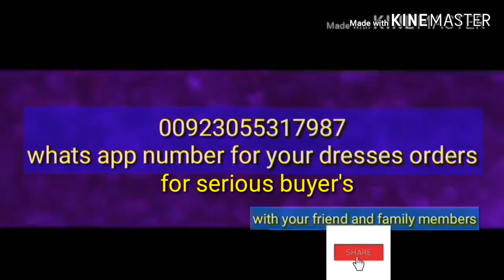Latest Designer Mehndi and Wedding Suits||Pre booking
Asalamualiekum
Wellcome to my channel
 .  .  .  .  .Zunirf Style
For dress order 👇
National cussttumers👇

For international cusstummers
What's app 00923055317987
We deal only thorough what's app
Call us only with what's app and
Zunirf style's is a worldwide online  store We Shipping worldwide
We show you our Lattest collection
We have all kind of variety Basically we Based in Multan we Live in Multan and in This channel Mostly we apload our Multani Traditional dresses Hand made emborided Suits and also our Designer Coppy  zardozi Work  to give you glam Look in every ocassion
 .  .  .  .  .  .  .  .  .  Zunirf
 .  .  .  .  .  .  .  .  keep you in style
 .  .  .  .  .  .  .  .  with A happy smile;-)

Payment method
Bank transfer
In pakistan deal with COD
For dealing international cusstummers
Westren union
Bank transfer
this is our 2nd video And its Part 2 of designer wedding suits

My designer wedding Viral video part 1 Link is mention below

Zunirf lattest designer wedding or party wear Pakistani suits 2019||